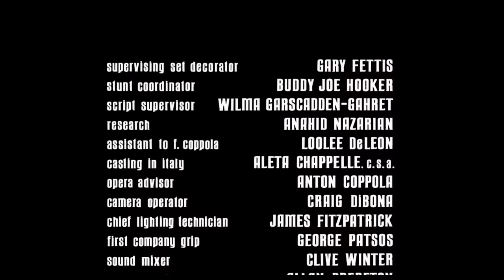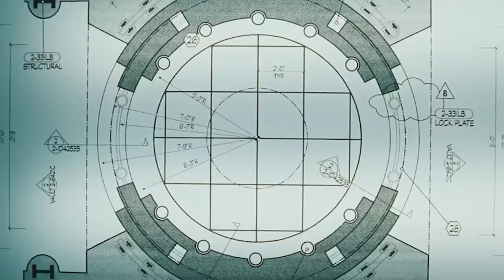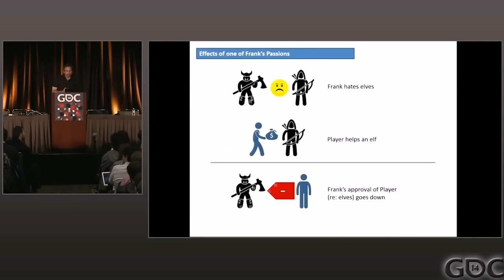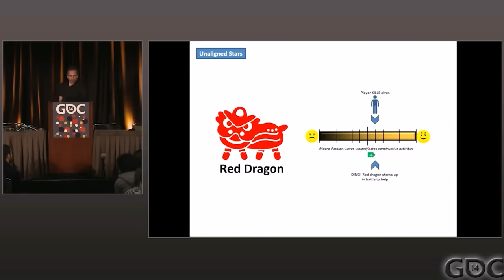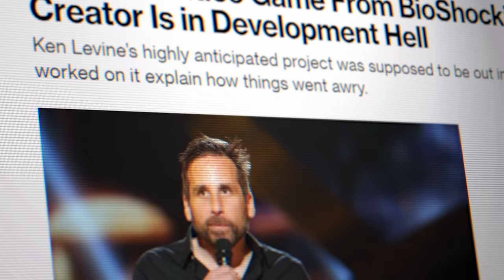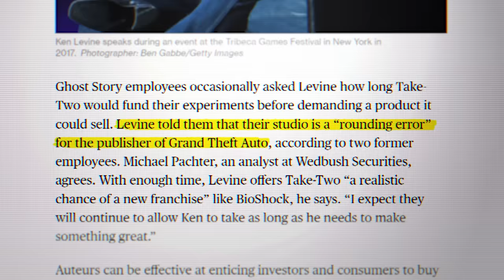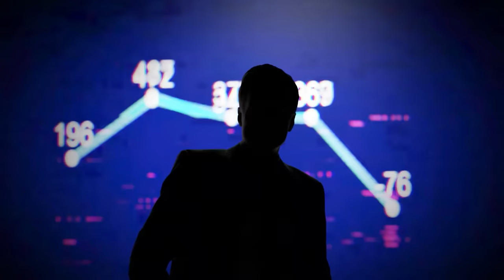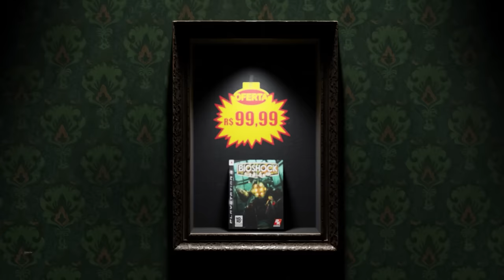O Criador de Bioshock Quer Revolucionar os Games (JUDAS)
O projeto ambicioso do criador de Bioshock, Ken Levine, quer revolucionar a mídia de jogos com um sistema de "legos narrativos". Esse sistema permitiria que as paixões dos personagens influenciassem a relação do jogador com eles e com as facções do jogo. No entanto, o projeto ficou preso em um loop de desenvolvimento e mudanças, e a pressão financeira pode ser necessária para que a ideia se torne realidade. A história destaca a importância tanto da criatividade quanto do gerenciamento financeiro na indústria de jogos.

O jogo foi anunciado e se chama Judas.